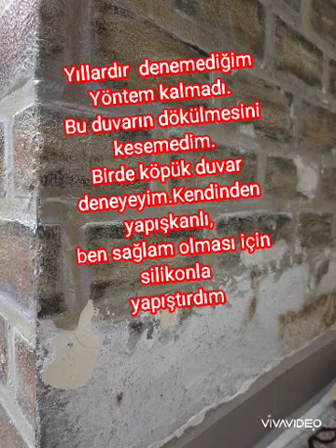Rutubetli duvar tamiri